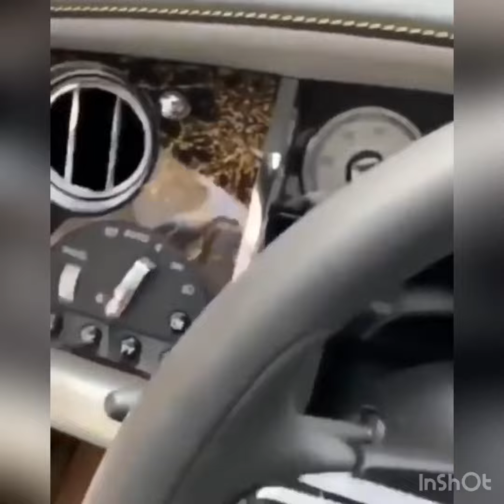Mompha Shows Off His Rolls Royce Wraith Eagle VIII 2020